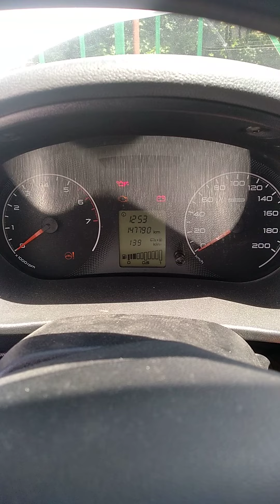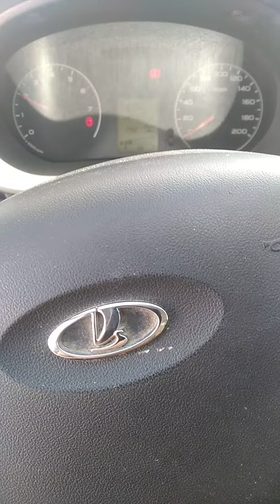Гранта не заводится, 7.07.22